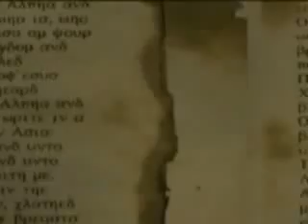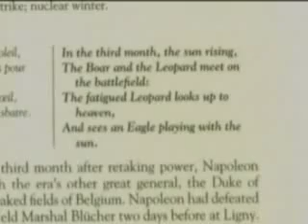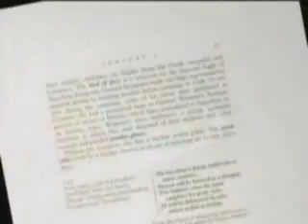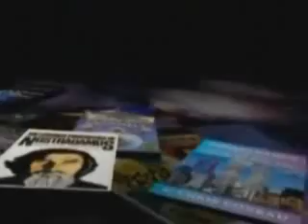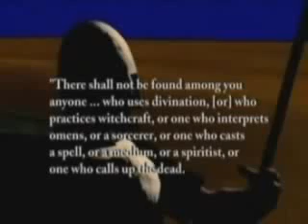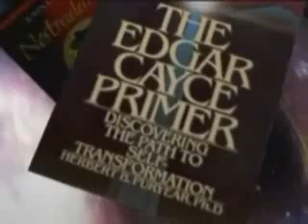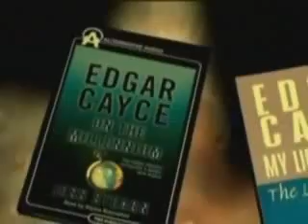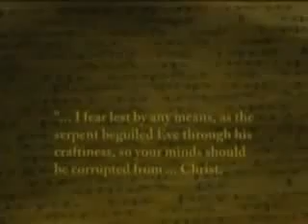Alex Jones, The Alex Jones Show,TheAlexJonesChannel,Alex as THE JOKER!!,EUROVISION, 2010 part 2 of 14